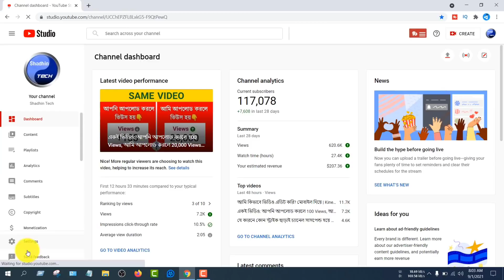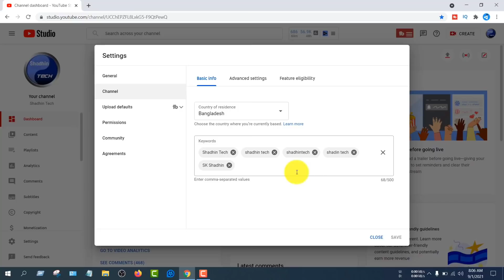🔥সার্চ রেংকে আপনার চ্যানেল সবার উপরে আনবেন যেভাবে | YouTube Channel SEO 2023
In this video i will show you how to bring your channel to the top of the search rankings and youtube channel seo 2023. This video showing how to rank youtube channel on 2023 bangla.